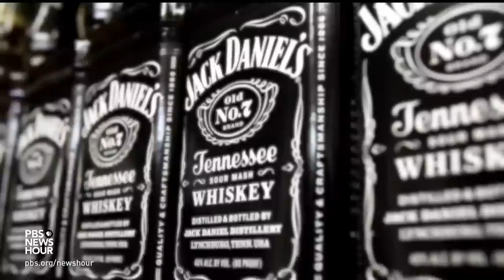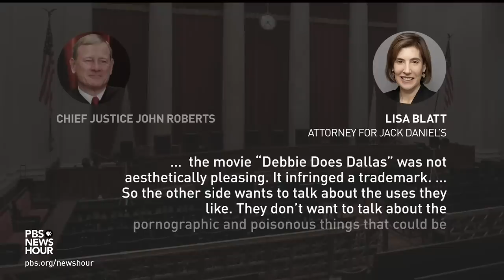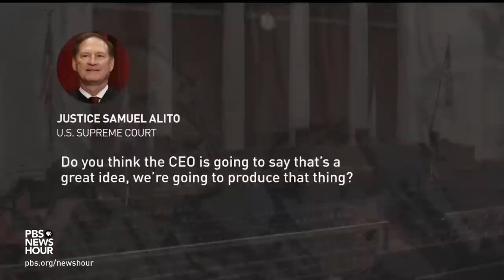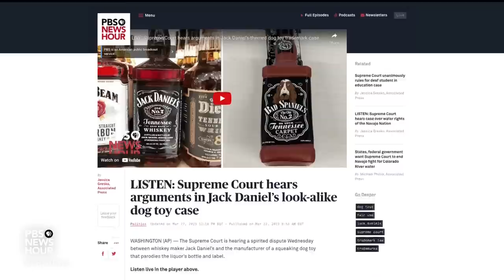Supreme Court hears trademark case involving Jack Daniel's and dog toys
The maker of Jack Daniel's whiskey has a bone to pick with the marketer of dog chew toys. The distiller of the iconic American liquor wants to muzzle VIP Products over a squeaky dog toy called Bad Spaniels. The case made it to the Supreme Court on Wednesday. As John Yang reports, it raises questions about free speech and commercial trademark protections.